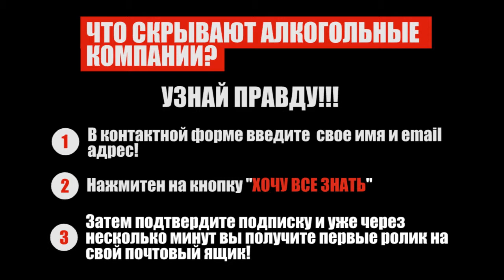Алкоголь это яд Сергей Югай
Сергей Югай выступает за народную трезвость в России и говорит, что алкоголь это яд.